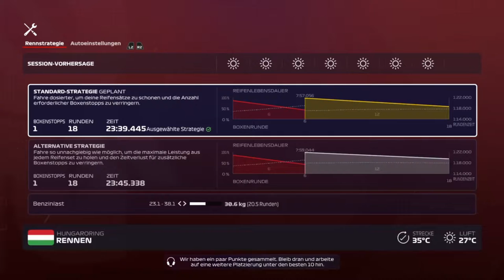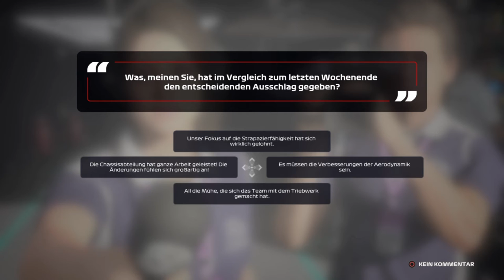F1 2020 Fahrerkarriere R6 #18 Ungarn Rennen